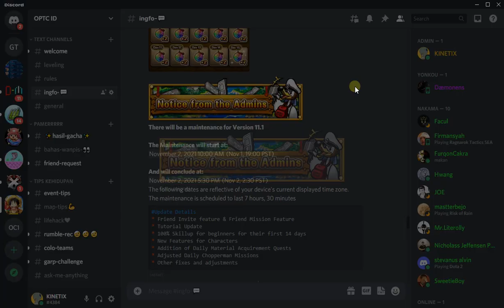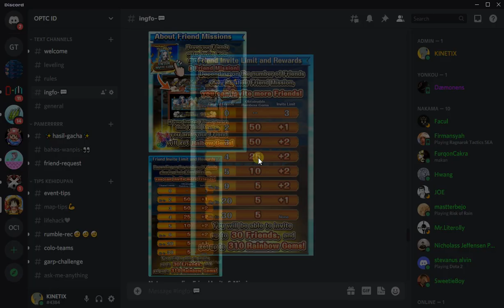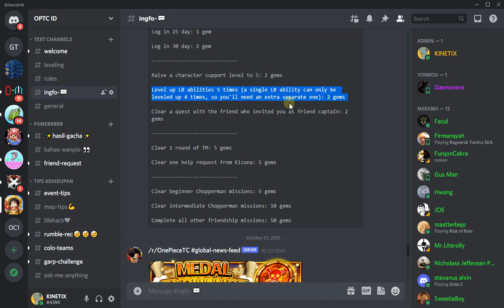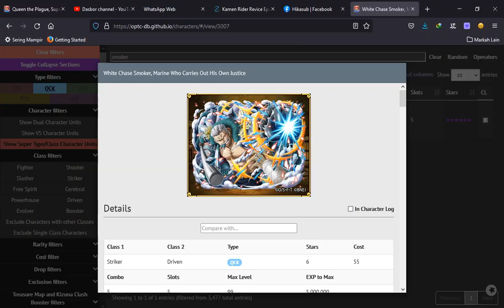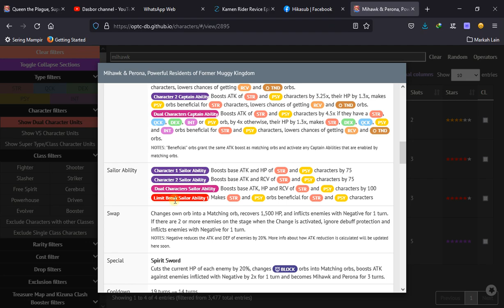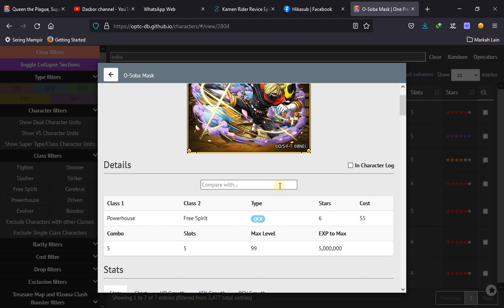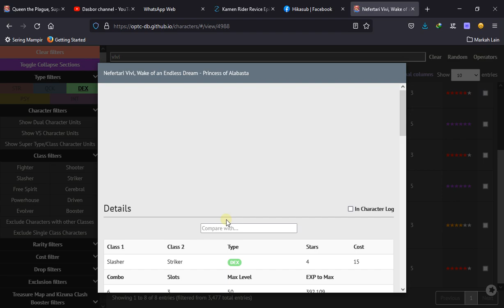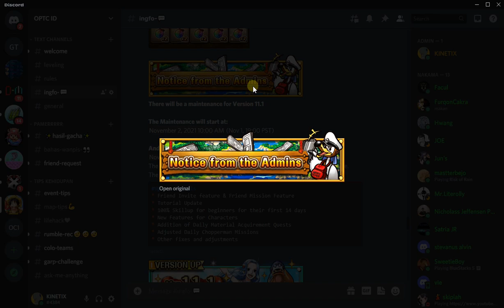INGFO UPDATE 11.1! GA BISA DIMAININ SELAMA 7 JAM! | OPTC ID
[Landscape Video]

Hallo gaiss!!

Di video kali ini aku mau membagikan ingforemasi dari orang dalam gess!

Stay Still with Your Head!